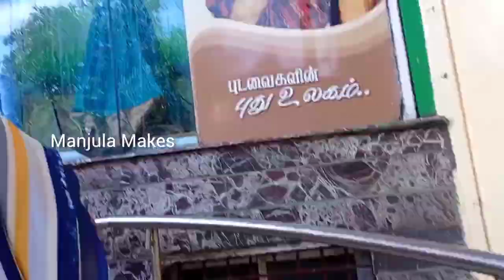Veeras Deepavali Latest Sarees Collections |Best Wholesale Sarees Shop in Chennai/Old Washermenpet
Veeras Deepavali Latest Sarees Collections  | Wholesale Sarees Shop in Old Washermenpet | MC Road Sarees Collection | Sri Veeras Creations Diwali Fancy Sarees Wholesale,   Fancy Sarees, Brasso, Silk Sarees Collection | Wholesale Shop,| Manjula Makes

Shop Address:
Sri Veeras Creations
51-52/1, MC Rd, NN Garden,
Open 10am to 9:45 pm
No Holiday
Old Washermanpet,
Chennai -600 021
Tamil Nadu
Online A available
contact numbers

Mc Road Sarees Collection
Veeras Collections Washermenpet Chennai
Fancy Sarees Wholesale, Chennai
Deepavali New Collection Sarees
Best Wholesale Shop in Chennai
Sri Veeras Veeras Diwali Sale
 Latest Fancy Poonam, Brasso, Silk Sarees Wholesale | Mc Road Sarees Collection
Old Washermenpet Best Sarees Shop
Veeras latest sarees Collection
Deepavali Latest Sri Veeras Collection Sarees / Poonam, Fancy Sarees  Washermenpet Wholesale Shop
Deepavali  Latest Sarees Collection in Veeras/Wannarpet Wholesale Shop/  Fancy Poonam, Sri Veeras Creations Deepavali New Sarees Collections,Shifon Poonam, Brasso & Fancy Cotton Sarees and More  Mix Sarees Collections
Deepavali Festival Celebration
Diwali sales in veeras
Diwali Collections of Sarees
Sri Veeras Creations Silk Sarees
MC Road Wholesale Market
Washermenpet Wholesale shops in Tamil
mc road
Washermenpet
clothing
Chennai Street shopping Tamil
Best Street shopping in Chennai
Wholesale market
Chennai Shopping places
Shopping places in North Chennai
Discount offer sale in M.C.Road,
old Washermenpet, Chennai-21
M.C.Road
walking Tour
Washermenpet Wholesale Shop tamil
Washermenpet Wholesale and retail Shop
old Washermenpet wholesale market tamil
Imitation Jewellery in Chennai
Chennai veg Street food. Street food vlog in Tamil, Chennai Street food
Washermenpet Wholesale Shop
Vannarapettai wholesale market
mc road wholesale shop in Tamil
தள்ளுபடி விற்பனை
எம் சி ரோடு தீபாவளி தள்ளுபடி
 தள்ளுபடி விற்பனை
சிறப்பு தள்ளுபடி விற்பனை
புது துணிகள் தள்ளுபடி விற்பனை
பழைய வண்ணாரப்பேட்டை
சென்னை
Veeras
veeras creation
Chennai shopping places in Tamil
Vannarappettai dress shop
old washermenpet dress shop
old washermenpet saree shop
best saree shop in vannarappettai
sri Veeras Collections Washermenpet Chennai
Saree collection in Chennai
Deepavali wholesale Sarees
Chennai vannarpettai wholesale
Mc road wholesale saree shop
Vannarapettai Wholesale Shop
washermenpet Wholesale Shop
Vannarapettai veeras
Veeras Creations vannarapettai aadi discount offer 2023
diwali sarees
 offer
special discount offer going in Chennai Veeras Creations
limited stocks
 Kurtis & Sarees with price
mc road
wholesale shop
Fancy Sarees Wholesale market Chennai